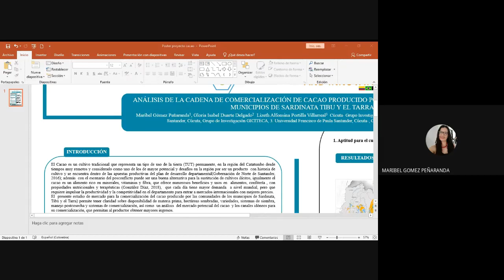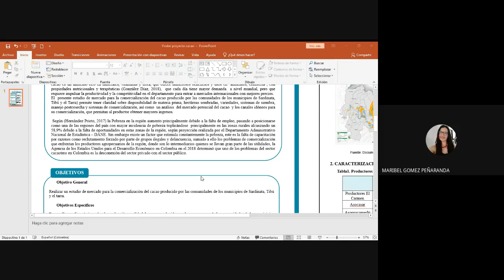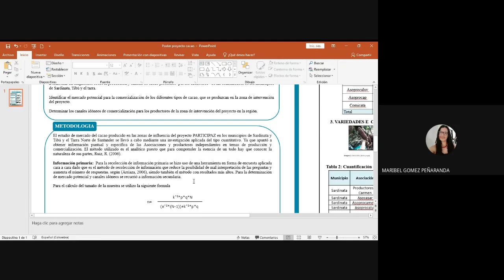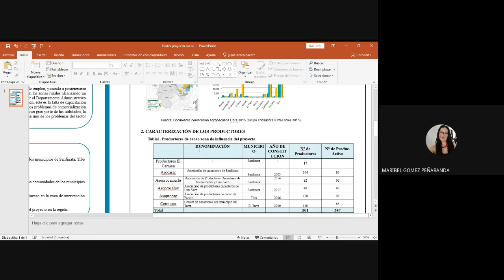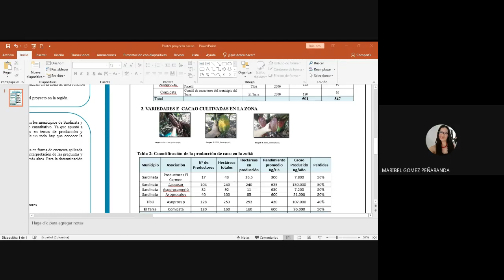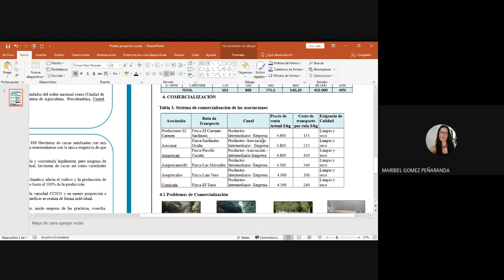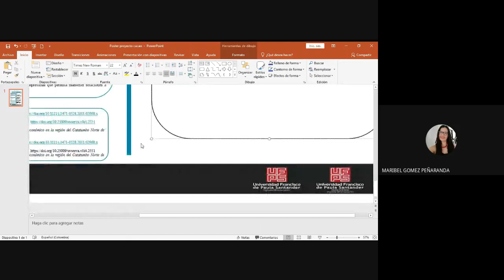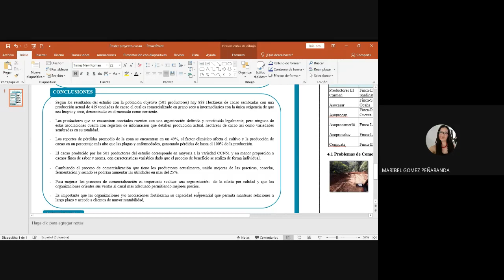Análisis de la cadena de comercialización de cacao producido por las comunidades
Ponencia: Análisis de la cadena de comercialización de cacao producido por las comunidades de los municipios de Sardinata, Tibú y El Tarra

Maribel Gómez Peñaranda
Gloria Isabel Duarte Delgado
Lizeth Alfonsina Portilla Villarreal

7th International Week of Science, Technology  and Innovation 2020